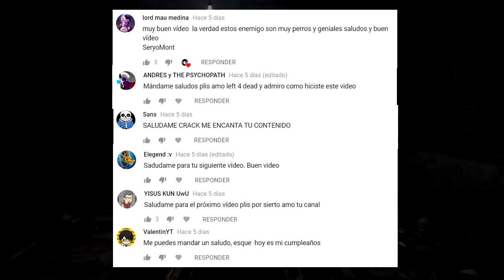¿Por qué Eddie Gluskin quiere hacerte su novia? - Outlast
¿Quién es Eddie Gluskin? ¿Por qué quiere hacerte su novia? Hoy te cuento uno de los misterios de Outlast The whistleblower.